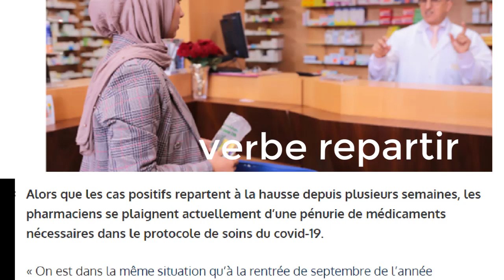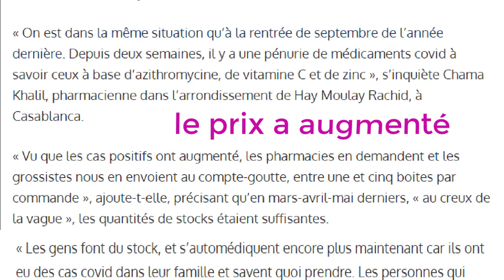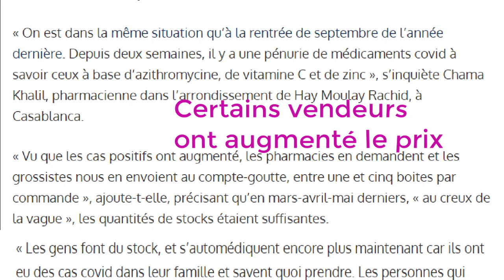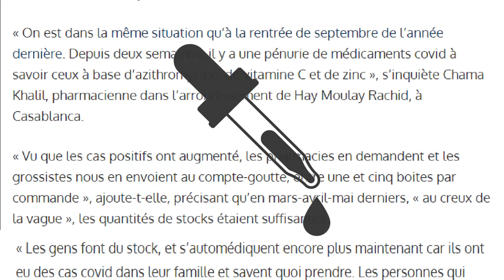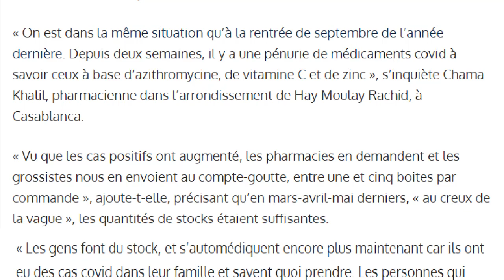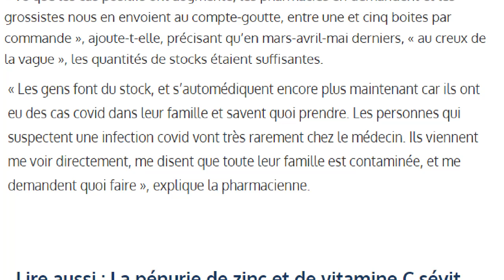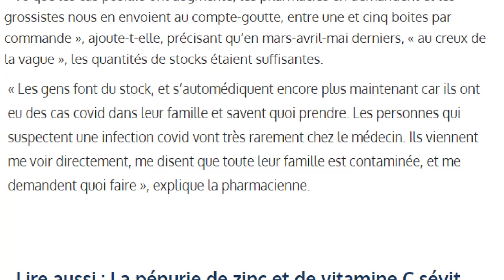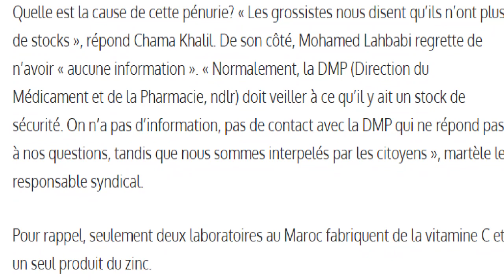Covid-19: pénurie de zinc, vitamine C et azithromycine dans les pharmacies